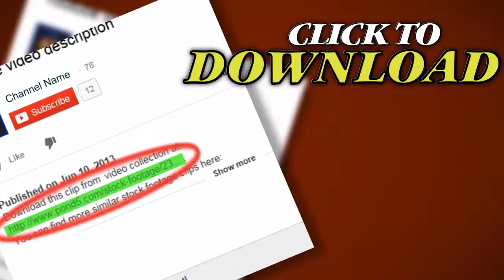Water Pollution. Stock Footage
Thank you for visiting our page Water Pollution.. Stock Footage"